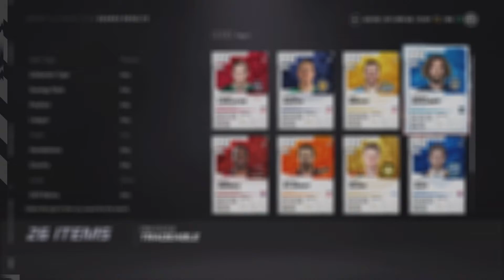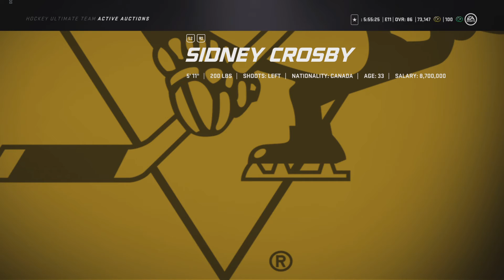NHL® 21 Trade day results